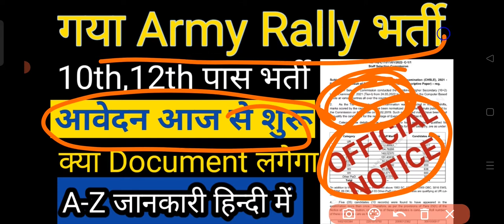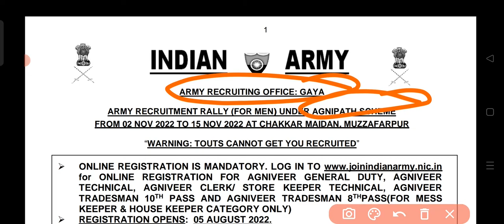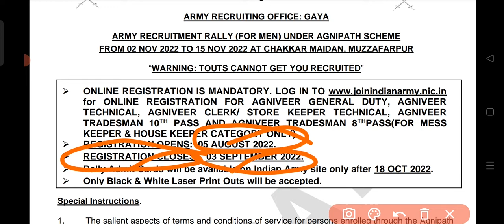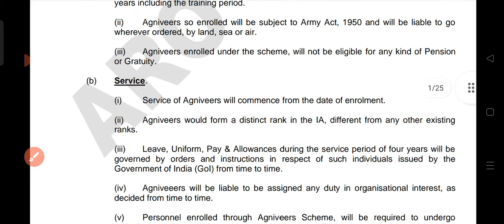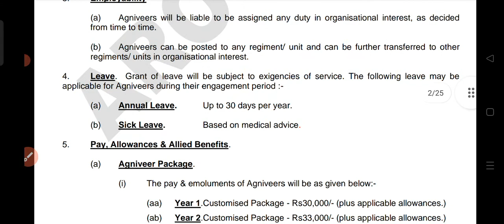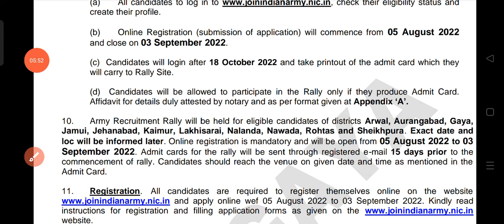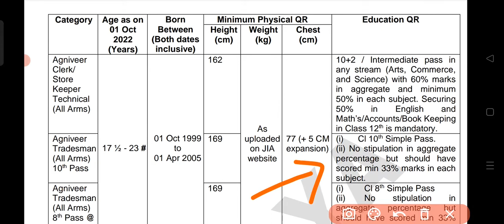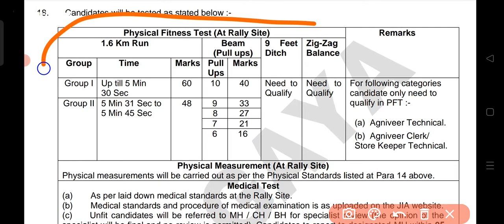गया army rally भर्ती | gaya army recruitment rally || Gaya Army Recruitment 2022 | agniveer rally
gya army rally bharti,
Gaya army recruitment 2022,
agniveer Gaya army rally bharti,
agniveer Gaya army recruitment,
Gaya army rally,